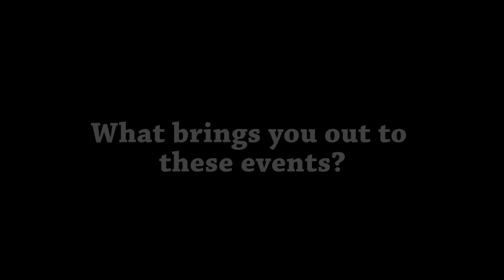Spiderhouse Hurricane Harvey Benefit - Sep. 24, 2017